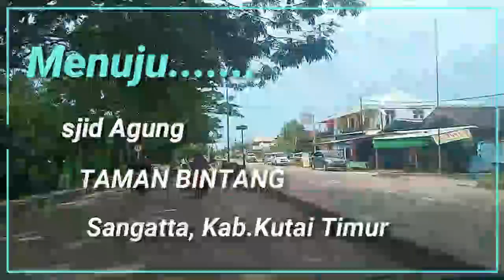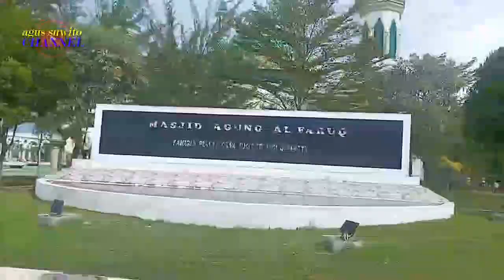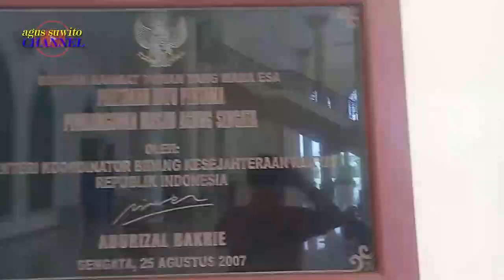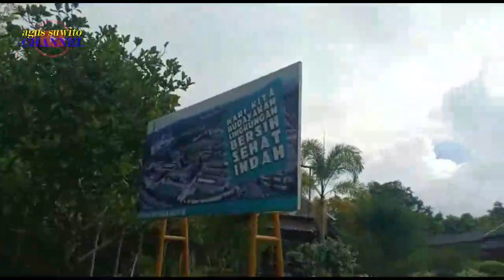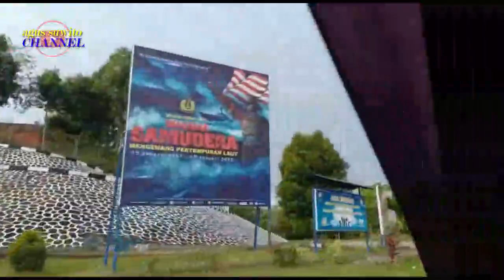MANTAP!!! WISATA RELIGI MASJID AGUNG AL FARUQ (ISLAMIC CENTER) DAN TAMAN BINTANG, SANGATTA KALTIM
Agus Suwito

Betapa MEGANYA MASJID AGUNG AL FARUQ, KOTA SANGATTA, KAB,KUTAI TIMUR, KALIMANTAN TIMUR.

DAN INDAHNYA TAMAN BINTANG, SANGATTA